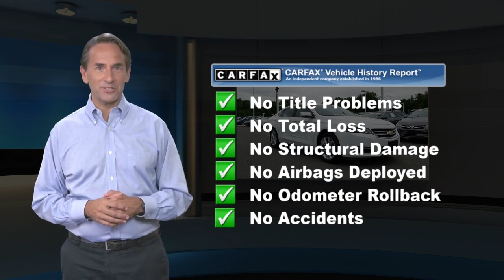Used 2019 Chevrolet Impala LT, Lawrenceville, NJ H2170A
2019 Chevrolet Impala LT WhiteAwards:* 2019 KBB.com 10 Most Comfortable Cars Under $30,000 * 2019 KBB.com 5-Year Cost to Own AwardsE-mail us, call or stop by today for more information, To check availability or schedule a test drive call . Team Toyota of Princeton - 2871 US Hwy 1, Lawrenceville, NJ, 08648.

[RLVID:8446:67c1f87dac19cb78:f512bf9af70f5980:1]